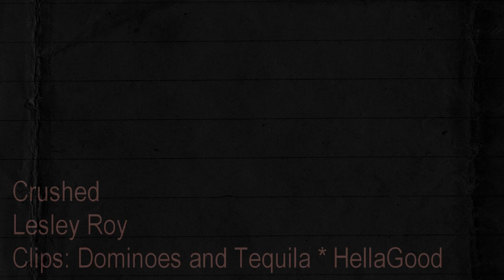AR // Sam McCall / Sam Winchester // i'd be crushed if you walked away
JOIN MY BACK UP ACCOUNT!

I've seen so many awesome new videos today from so many amazing vidders! Seems like 2010 is gonna be a great year around here!

Anyway, this is my first video of 2010, and I'm honestly surprised I made it since Dean/Sam McCall are my ultimate dream crossover couple and the idea of her with Sam W. has always creeped me out. None the less, I've been watching old eppy's of Supernatural lately to get through the long hiatus and thought, paired with this song that I just FLOVE, what if something happened between these two? So yea, hence the vid!

PREMISE:

Sam M./Dean are the happy awesome couple I've always imagined they would be until Dean goes to hell, leaving her behind with his brother. SamSam have no one else to turn to so they turn to each other to get through losing Dean. Together they continue on hunting together and begin to develop feelings which leads to them slipping one time and sleeping together. However, low and behold Dean returns from hell as SamSam are dealing with their new feelings for each other. Sam M. returns to Dean, which devastates Sam W. who has fallen in love with his brothers girl. SamSam try their best to make things return to normal but constantly struggling with their newly developed feelings and keep them under control for the sake of Dean who they both love. In the end, SamSam confess to Dean everything that happened between them on his trip down under and well...as for the brothers you'll see, and probably more in depth in another vid! haha